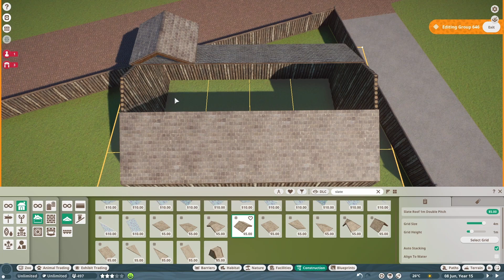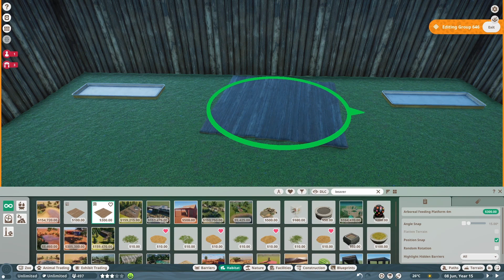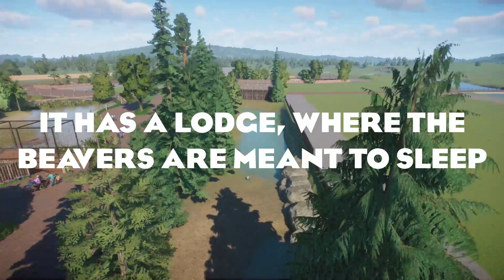BEAVER Habitat! | Planet Zoo | Panthera Zoo S2 E19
Hello everyone, I am back again with a Planet Zoo video! Today we are doing our North American Beaver Habitat in Planet Zoo Zoo!

0:00 Intro
0:14 Speedbuild
6:23 Gameplay